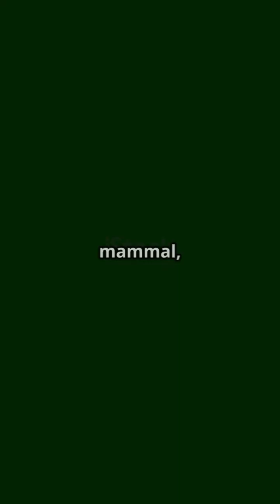Orcas : The Ocean's Apex Predators!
Dive into the fascinating world of orcas, the ocean's apex predators! In this video, we explore the incredible intelligence and social complexity of these magnificent beings, from their unique hunting techniques to their astonishing communication skills. Discover how orcas, also known as killer whales, dominate the seas with their unmatched speed and powerful adaptations. We’ll also uncover the various ecotypes and their specialized hunting strategies, as well as the critical conservation challenges they face today. Join us on this journey to understand why orcas are not just apex predators but vital to ocean health.

OUTLINE:

00:00:00 Orcas: The Ocean's Apex Predators